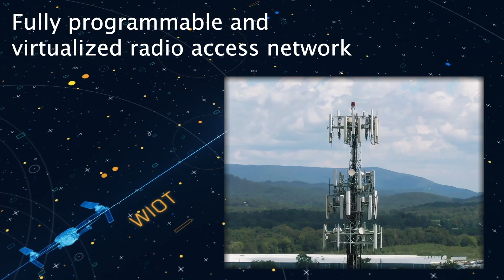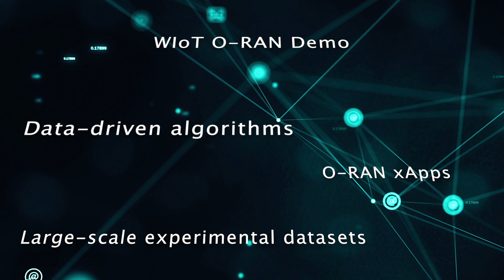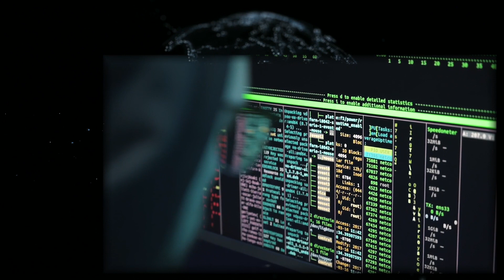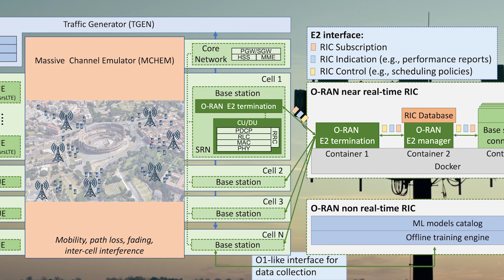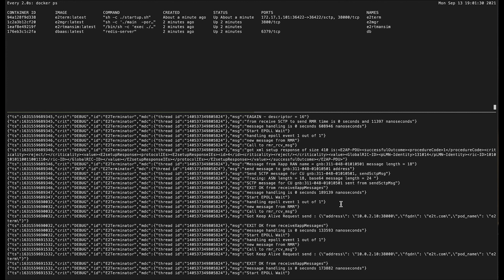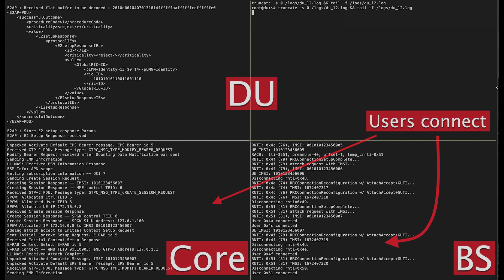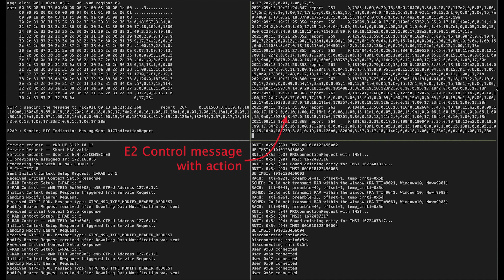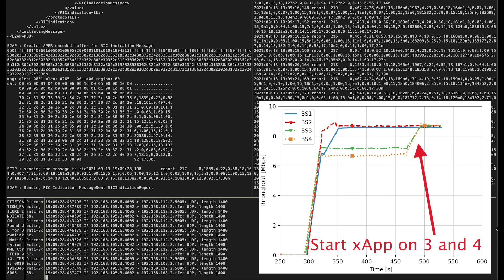AI-based Control for Open RAN (MWC Demo)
This demo shows how Colosseum can be used to (i) instantiate a fully programmable end-to-end network controlled by O-RAN-compliant near-real-time RIC; (ii) collect performance datasets from the RAN; (iii) implement AI-based control of the RAN through xApps and programmable software stacks; and (iv) automate and optimize the deployment of network intelligence through xApps.

- open5g.info
- northeastern.edu/wiot
- ece.neu.edu/wineslab
- colosseum.net

Reference: Leonardo Bonati, Salvatore D'Oro, Michele Polese, Stefano Basagni, Tommaso Melodia, "Intelligence and Learning in O-RAN for Data-driven NextG Cellular Networks,” IEEE Communications Magazine, 2021.